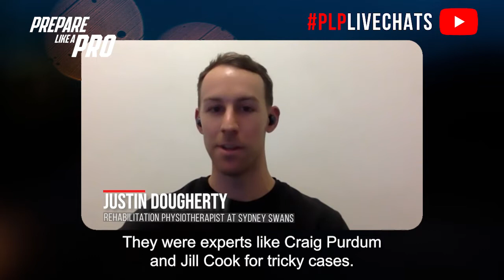#124 - Justin Dougherty, Rehabilitation Physiotherapist at Sydney Swans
Justin is an APA titled sports & exercise physiotherapist. He has worked in the A-league as a physiotherapist for over 10 years and is passionate about all things in sports medicine and high performance.

Highlights of the episode:

00:00 Advice to physios in making the most of their mentors and resources
01:34 Difference between the rehab role and clinic role that physios may be surprised about
02:55 His philosophy in communicating with athletes in rehab
04:28 How to boost the confidence of players post-rehab

The speaker emphasizes the importance of gaining early experience in the field of physiotherapy and acknowledges that there will be challenging moments, especially when dealing with athletes in rehabilitation or diagnosing injuries in elite sports. The speaker advises physiotherapists to be aware of their limitations and not be afraid to seek help or second opinions when faced with unfamiliar situations or injuries. They highlight the significance of building a network of experienced individuals who can provide guidance and support, and mention reaching out to experts for complex cases. In a rehabilitation role, the speaker underscores the need for a strong foundation in strength conditioning, sports science, and exercise therapy, emphasizing that manual therapy is just one tool among many. The speaker addresses the psychological aspect of working with injured athletes, noting that they may go through a grieving process, and emphasizes the importance of redirecting their focus towards rehabilitation and highlighting the opportunities for improvement and development. They also stress the significance of athlete readiness for return to play and suggest involving coaches in boosting confidence and self-esteem.

People Mentioned:

- Robert Dingle
- Craig Purdum
- Jill Cook
- Damian Raper
- Rob Inness
- Shane Lehane
- John Longmire

We host FREE live events every week!

🖖🏻Friday night interview at 8.30pm (AEST)

Sunday weekly Q&A and webinar at 6pm (AEST)